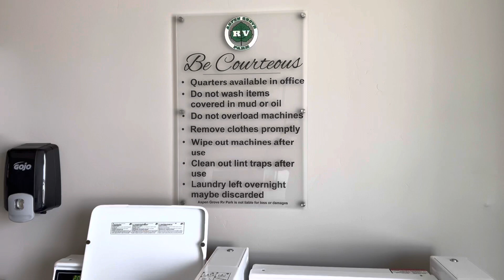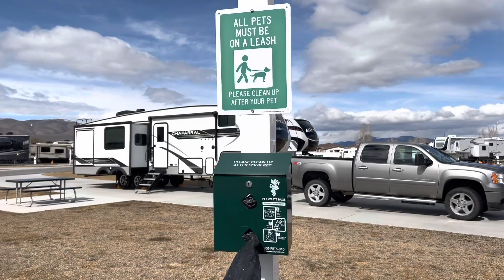Updated Video of AGRV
A quick view of what we have to offer at Aspen Grove RV Park as of 3/16/2022!